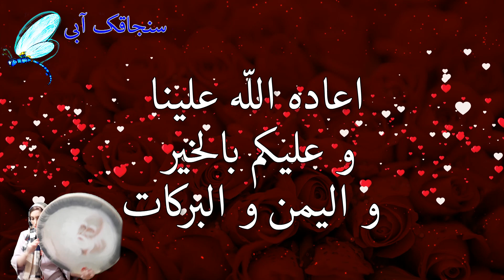کلیپ تبریک عید فطر عربی- استوری عید فطر- عید سعید فطر مبارک - Happy Eid al-Fitr -Eid Ramadan Mubarak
عید فطر مبارک

با  اجرای همکار و دوست خوبمان استاد بهناز عسگری

Eid al-Fitr
Eid al-Fitr, also called the "Festival of Breaking the Fast" or Lesser Eid, is a religious holiday celebrated by Muslims worldwide that marks the end of the month-long dawn-to-sunset fasting of Ramadan. This religious Eid is the only day in the month of Shawwal during which Muslims are not permitted to fast.